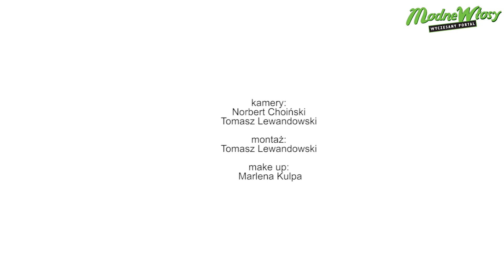Sztuka fryzjerska ma zaskakiwać - pokaz Geosensual Jakuba Ziemirskiego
Fryzury, które tworzą kolekcję powstały na bazie inspiracji bryłą. Jakub Ziemirski stosuje systemy konstrukcyjne, zestawia kolory oraz buduje autorskie faktury oddające klimat awangardy i nowoczesnego stylu. Ta kolekcja przeznaczona jest dla dusz wrażliwych, romantycznych z "charakterem i kocim pazurem".